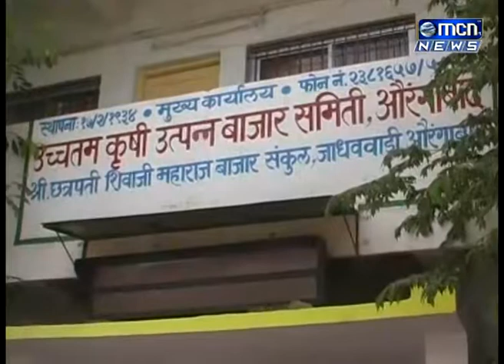जाधववाडी कृ उ बा समितीचा सुधारित मास्टर प्लॅन लवकरच तयार होणार